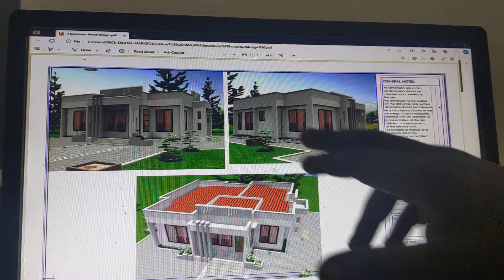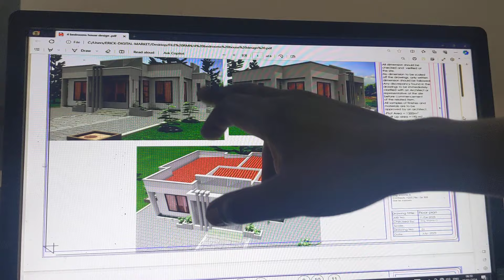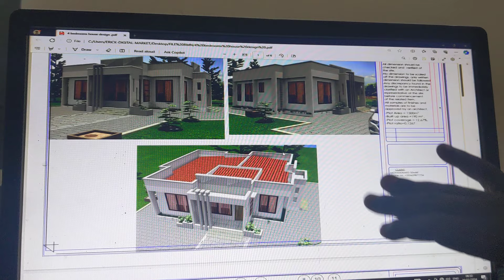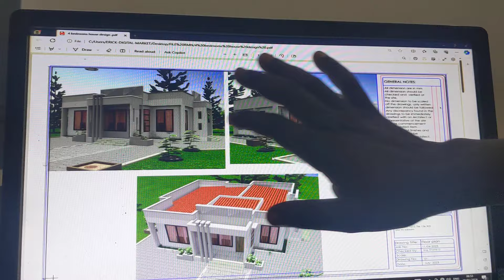MR HOUSE AONESHA MIKATO YA NDANI YA HUU MJENGO NI BALAA INA MASTER BEDROOM 2 ZAKIBABE SANA